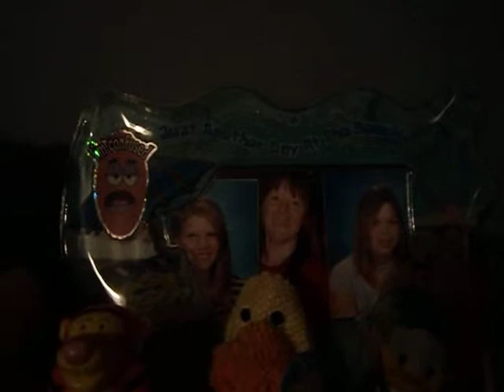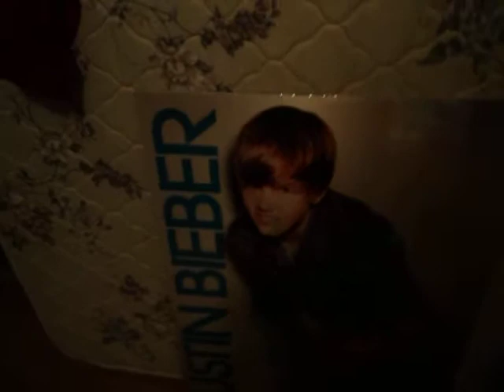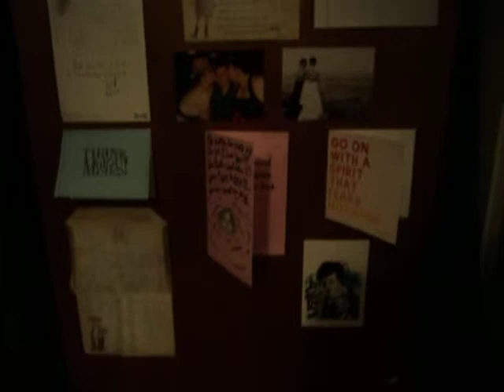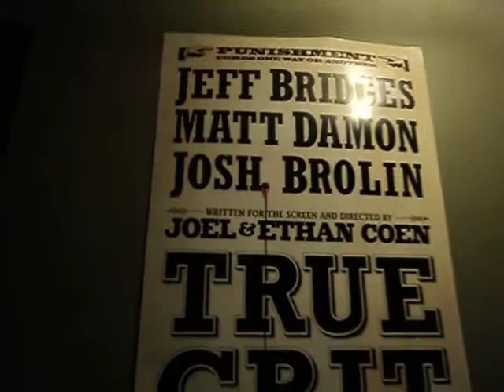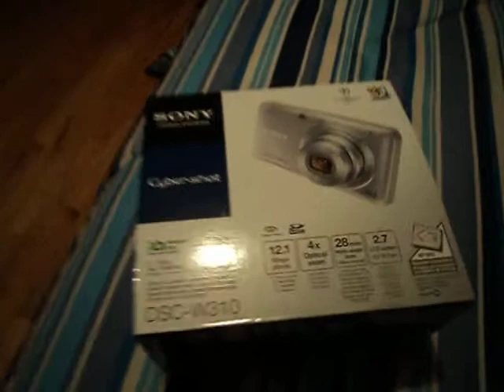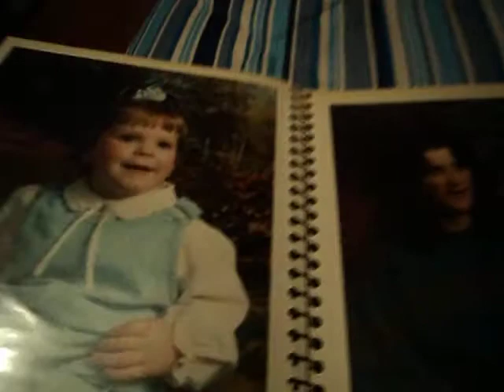Overdue Update and response to Taylors request to see what is my medicine cabinet.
Just a really overdue up date sorry its dark in places the lighting sucks in my apartment maybe i will try and up load another one during the day next time